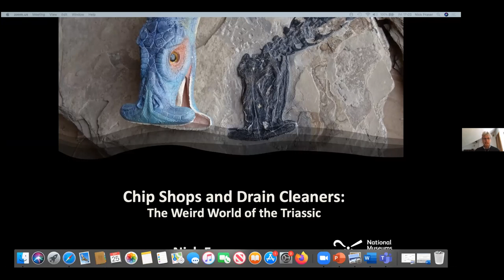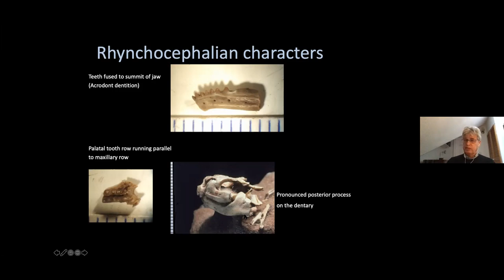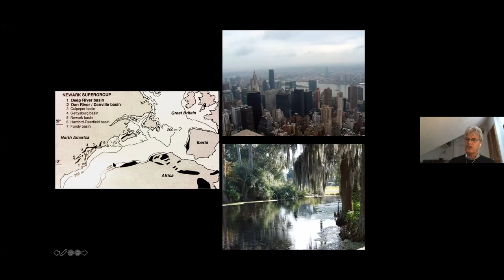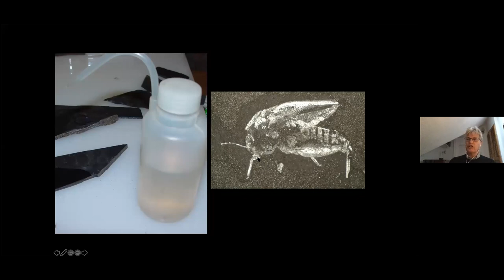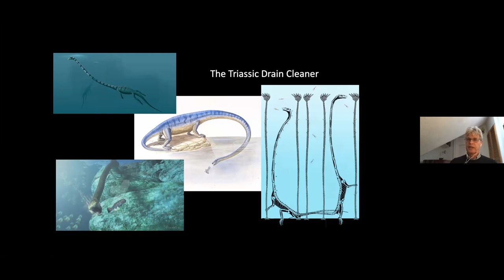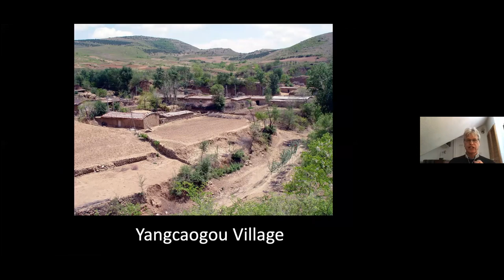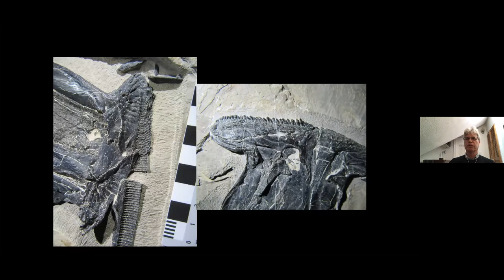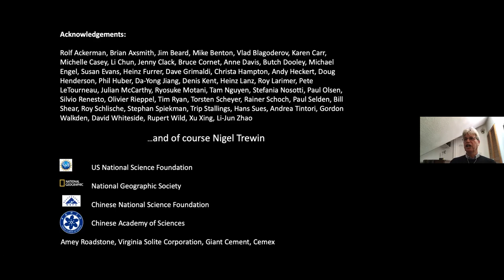Nigel Trewin Memorial Lecture 2020 - Nick Fraser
The Friends of Hugh Miller and the Edinburgh Geological Society hosted the 2nd Nigel Trewin Memorial Lecture on Friday 25 September 2020, in memory of Professor Trewin’s many contributions to understanding the geology of Scotland.

Chip Shops and Drain Cleaners: the Weird World of the Triassic
Dr Nick Fraser, Head of the Department of Natural Sciences, National
Museums Scotland

The Triassic is notorious for some of the strangest vertebrates ever to have lived. Fossil assemblages around the world exhibit incredibly different types of fauna both in the terrestrial and marine realms. What brought about this remarkable diversity and why is it particularly relevant to our understanding of today’s terrestrial ecosystems? Nick Fraser will attempt to provide some insights into a range of very different Triassic assemblages from around the world.